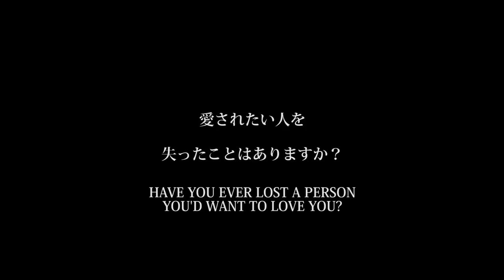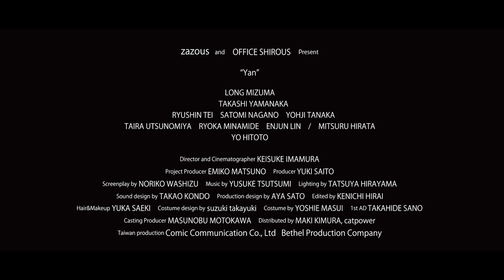《YAN》 Trailer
★ 2020 HIROSHIMA International Film Festival
★ 2019 Nippon Connection
★ 2019 Kaohsiung Film Festival
★ 2019 Osaka Asian Film Festival

28-year-old Tsubame Hayakawa works at an architectural firm. One day, he receives a phone call from his father Shuichi who only says he has a favor to ask of him. The following day, Tsubame heads for his parent's home in Saitama Prefecture. There, he is greeted by Satomi, Shuichi's second wife. Satomi implores him to go as a last request from Shuichi. Recluctantly, Tsubame agrees to go to Taiwan...

Japanese, Mandarin Chinese | 86min | Colour | DCP | Japan | Drama